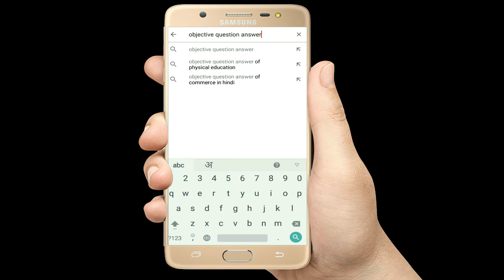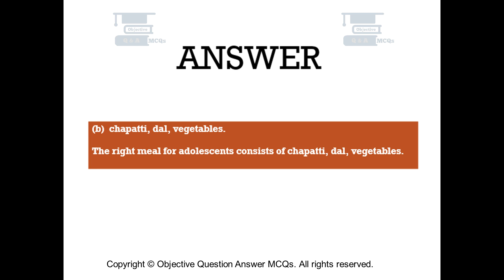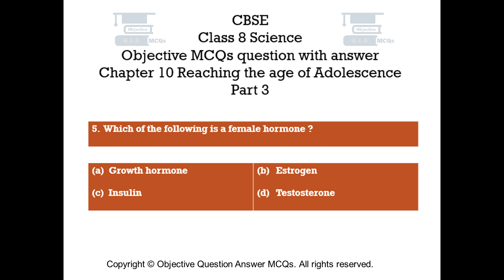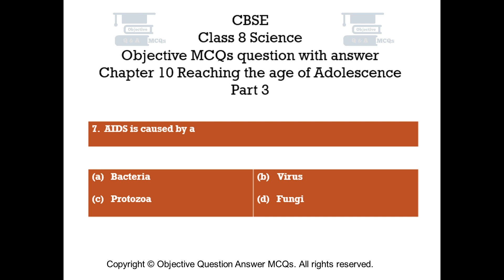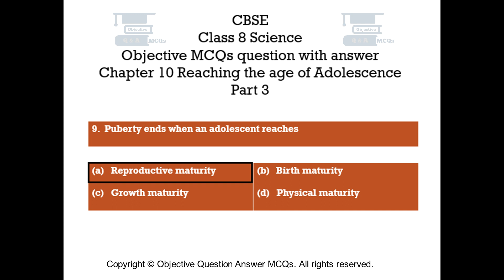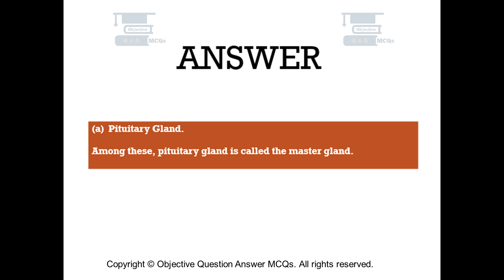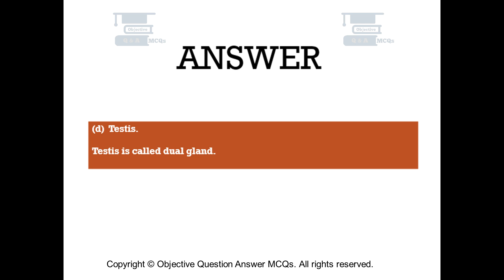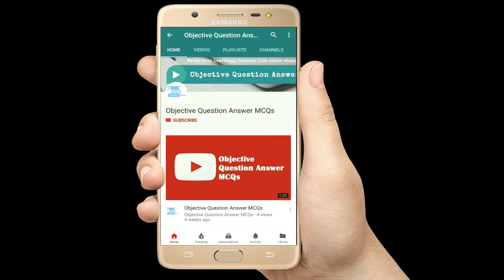CBSE Class 8 Science objective MCQs question answer Ch 10 Reaching the age of Adolescence Part 3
Chapter 10 Reaching the age of Adolescence Objective Questions with explained answers part 3.
An Objective Class 8 question answer video series.